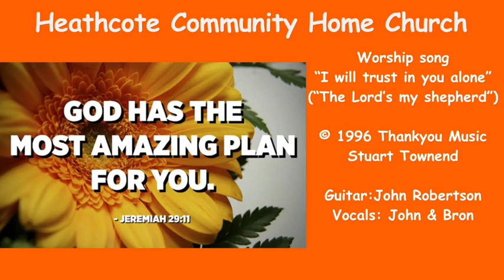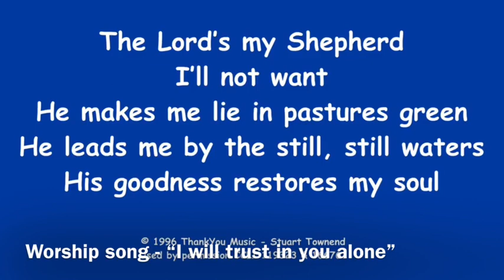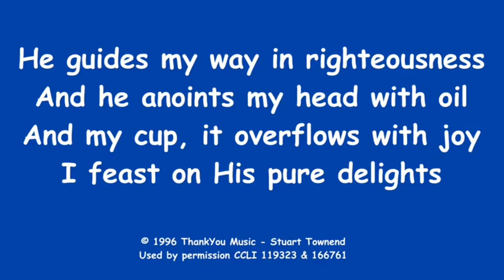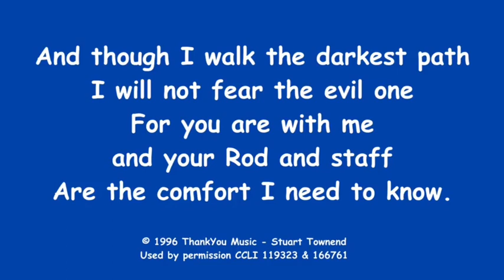God’s awesome plan - Session 4